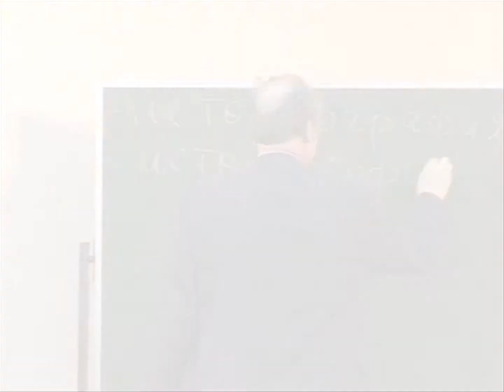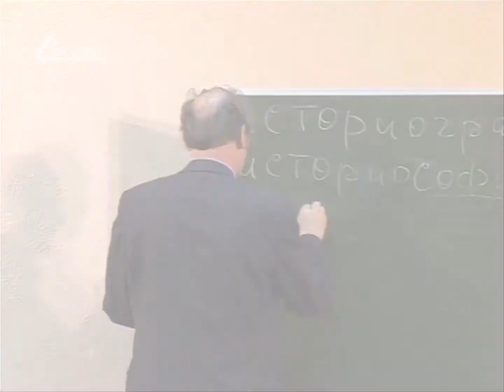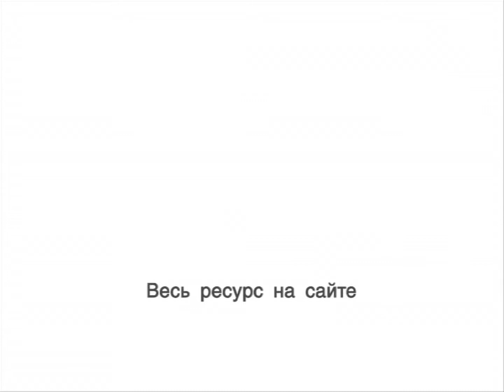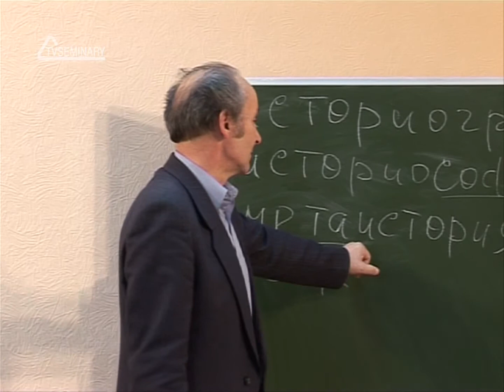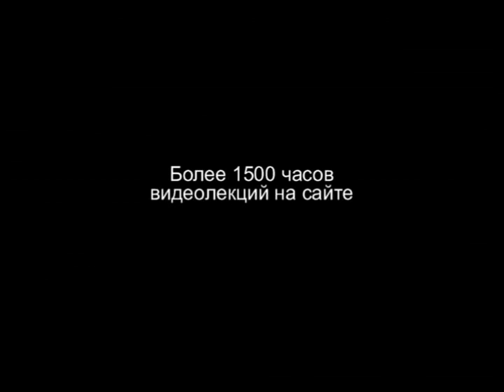HS204 Rus 5. Введение в предмет. Терминология.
В истории могут встречаться различные термины, но в вводной лекции курса "История евангельского движения в России" преподаватель Владимир Попов разбирает значение только трех терминов: "историография", "историософия" и "метаистория". Он приводит примеры из истории и напоминает о трех ступенях в процессе приобретения знаний.